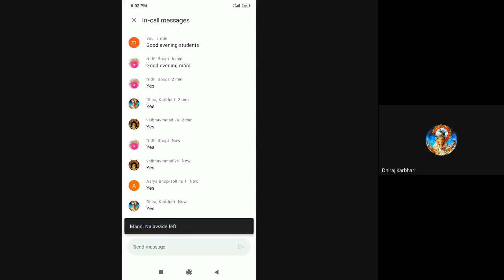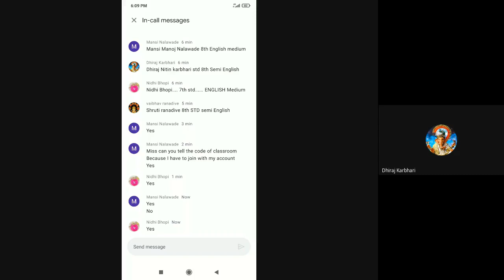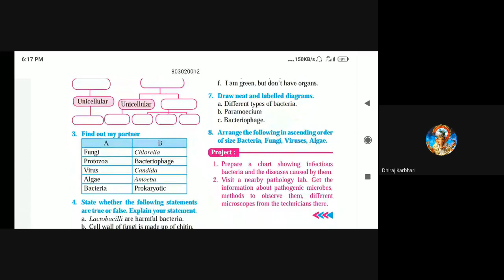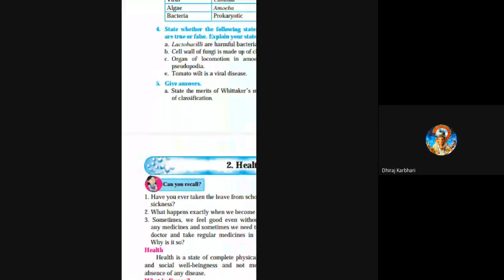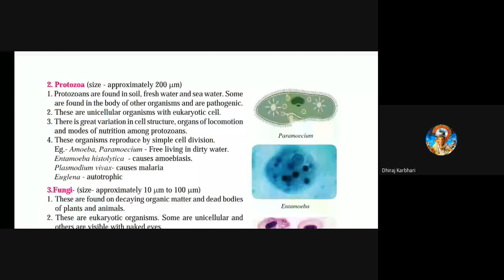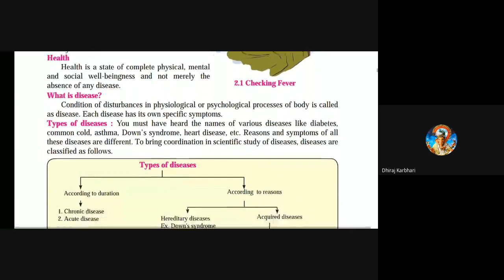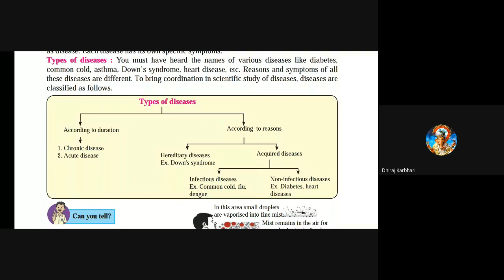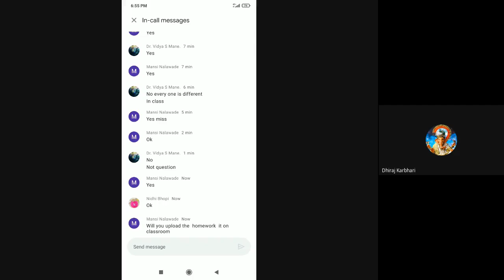L4 8th Sci SA Online Dt 03May2021 8 00PM